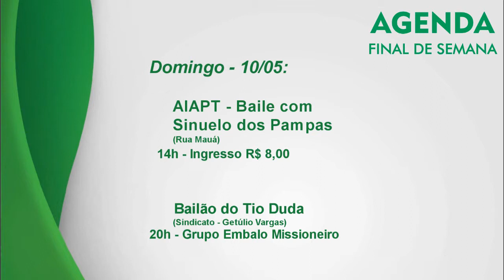AGENDA FINAL DE SEMANA.